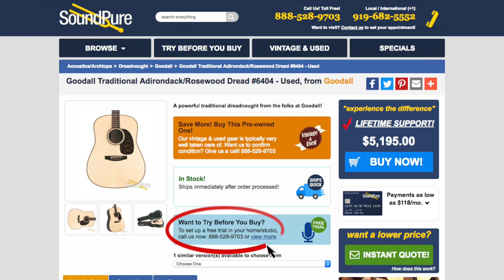Goodall Traditional Adirondack/Rosewood Dread #6404 (Used) Quick n' Dirty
In this video, Sound Pure acoustic guitar specialist Barrett Brooks tests out a used Goodall Traditional Dread (#6404). This guitar features an Adirondack spruce top and East Indian rosewood back/sides.

This gear is available for our exclusive, free demo Try Before You Buy program.

Sound Pure is an instrument and pro audio shop specializing in high-end and boutique gear. Check out our gear demos, how to videos, and gear comparisons, and then reach out to our experts to help you make an informed purchase. We're here to help you find the perfect gear for your needs.